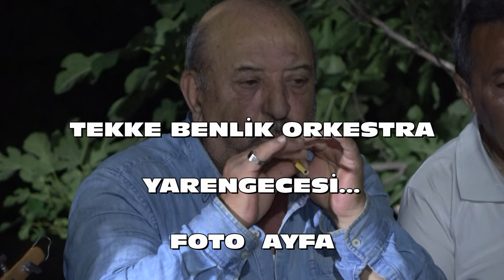yaren gecesi tekke benlik yaren gecesi dikiz aynası yol hikayeleri 17 temmuz 2023 foto ayfa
17 - 18 temmuz 2023 günlerinde. Acıpayam'ın benlik köyünde belgesel çektik. akşamda sağ olsunlar tekke benlik orkestra ve ekibi güzel bir yaren gecesi tertip ettiler. çok teşekkür ediyoruz. bizde dikiz aynası yol hikayeleri ve foto ayfa olarak sizlerle paylaşmak istedik. abone olmayı unutmayalım.